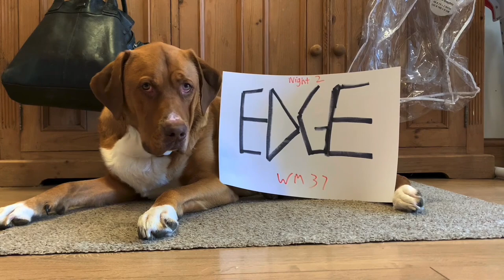WWE WRESTLEMANIA 37 PREDICTIONS! (Night 1 & 2) With Woody!! - JoeTalksWrestling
Hey Everyone! In this video I give my FULL WWE WrestleMania 37 Match Card Predictions!!
WM37 will take place at the Raymond James Stadium in Tampa Bay, Florida on Saturday April 10th (Night 1) & Sunday April 11th (Night 2)
The current match card is as follows:

Night 1:
Mandy Rose/Dana Brooke Vs Naomi/Lana Vs The Riott Squad Vs Natalya & Tamina - The Riott Squad
Shane McMahon Vs Braun Strowman (Steel Cage)
The New Day (c) Vs AJ Styles - RAW Tag Team Championship
Cesaro Vs Seth Rollins
Bad Bunny & Damien Priest Vs Miz & Morrison

Night 2:
Kevin Owens Vs Sami Zayn
The Fiend Bray Wyatt Vs Randy Orton

Let me know your predictions down below!